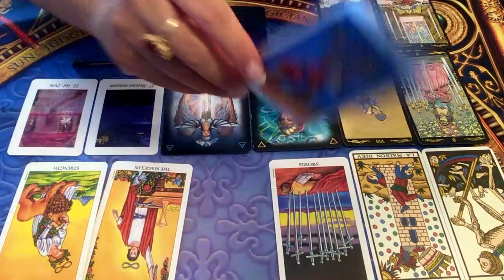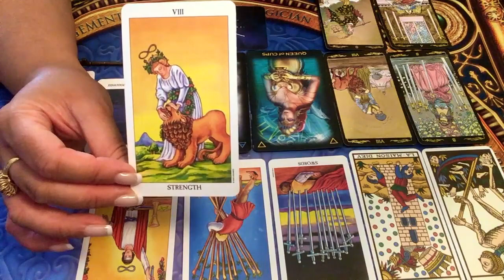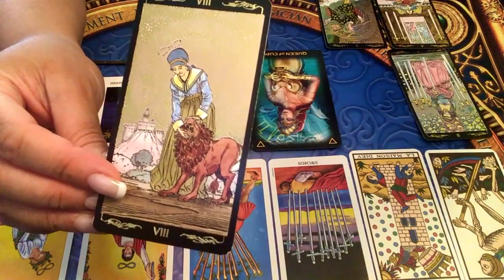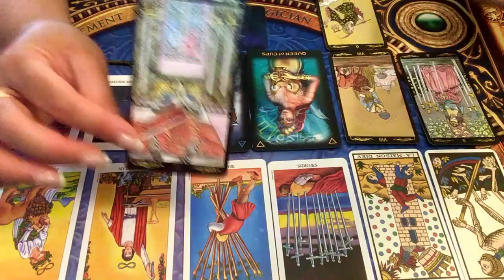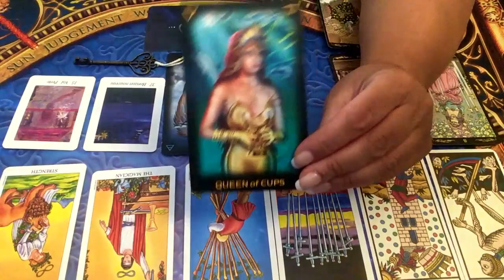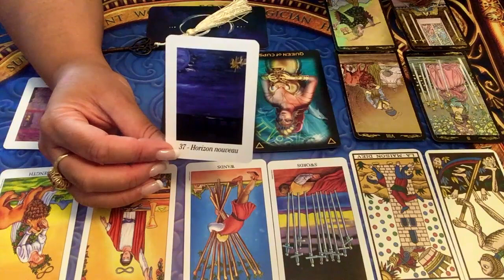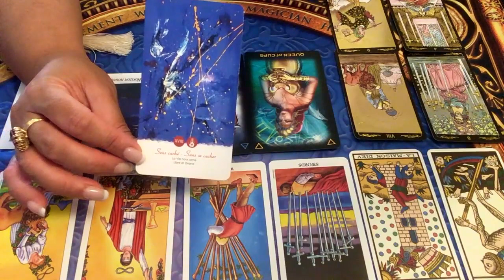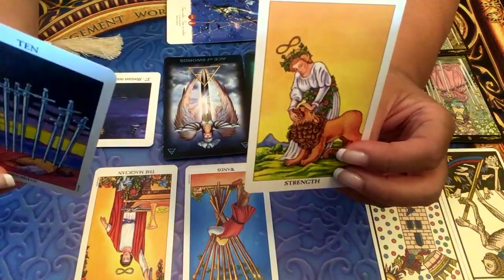SEMAINE DU 30 SEPTEMBRE AU 6 OCTOBRE 2019 - Comment être à votre meilleur?